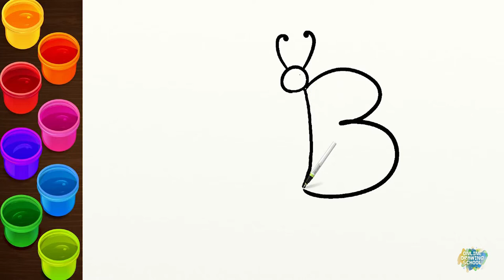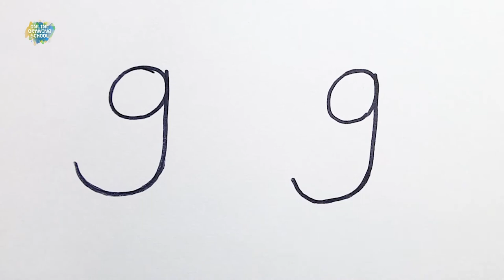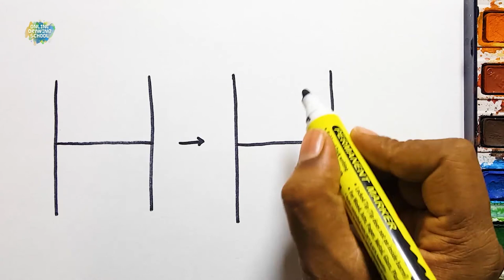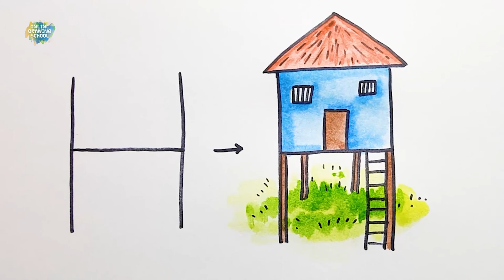How to draw pictures using numbers | Draw Crane(Bird) using 4 | Simple Drawing Ideas for beginners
Online Drawing school is a platform for learning drawing lessons for kids online, in this art school we will teach how to draw step by step. Here are the some facilities such as how to draw and paint, beginner drawing lesson, drawing and painting lessons.